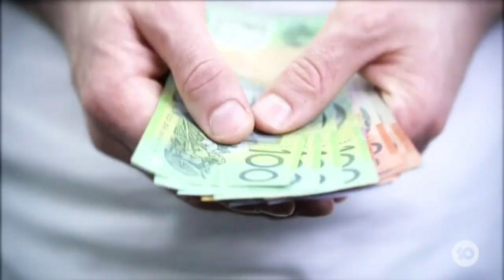Pay Rise Promise: Government's Workplace Laws Overhaul To Increase Wages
The government will have crossbench support to legislate its industrial relations laws overhaul, designed to help increase wages. Workplace Relations Minister Tony Burke explain why it will give us a pay rise.